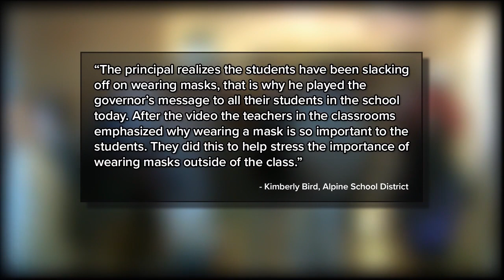Photos show serious lapse in mask enforcement at Lone Peak High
Pictures taken Monday show students at Lone Peak High School ignoring mask mandates the day after Governor Herbert issued a state of emergency regarding COVID-19.